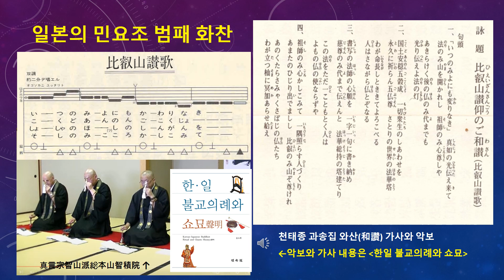일본 쇼묘 화찬, 천태종 히에이잔 찬가(比叡山讚歌)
일본의 민요조 범패 와산(和讚), 천태종 쇼묘, 일본 천태종 범패